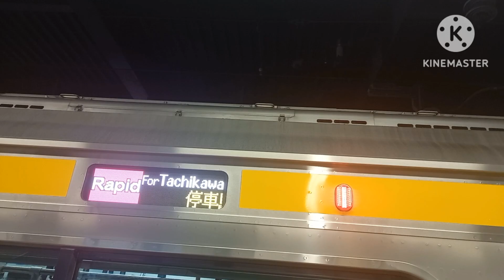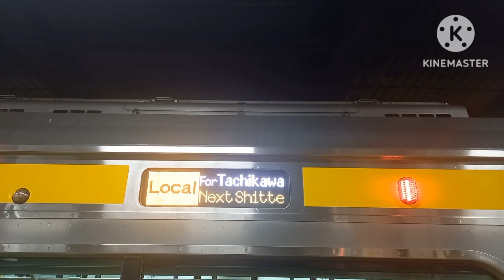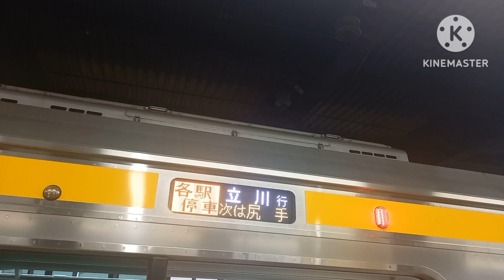【ホームドア設置前】南武線川崎駅で発着シーンを撮影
ホームドアが設置される前の動画があったので公開することに決めました。